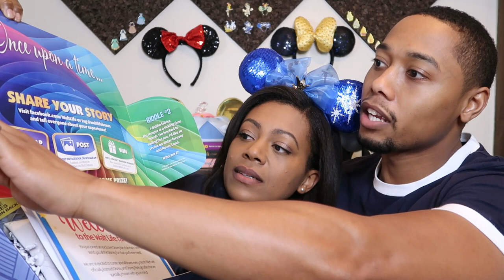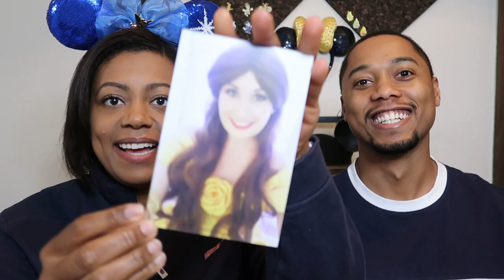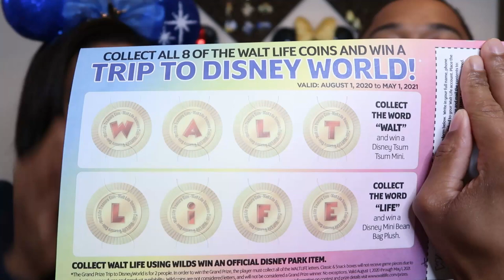WALT LIFE UNBOXING || SEPTEMBER BOX || WILL WE ORDER AGAIN?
Hey Friends! Next up in the month of Unboxings: Walt Life!
This is the Magic Box. It retails for $39 and there was no preference sheet to fill out. Keep watching to see what we got, what we liked, and what we didn't.